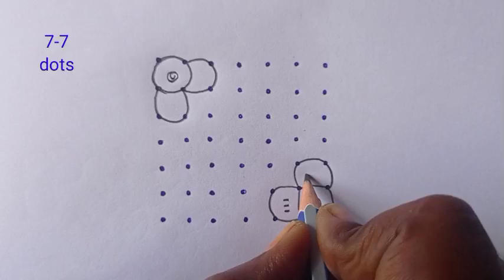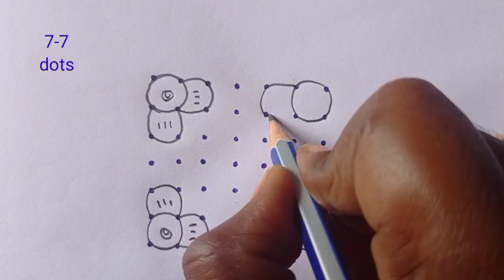//Simple rangoli designs//Easy dots rangoli//Creative rangoli by Sunlight thoughts//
Simple rangoli
Easy kolam
Dots rangoli
Creative rangoli
Muggulu kolam